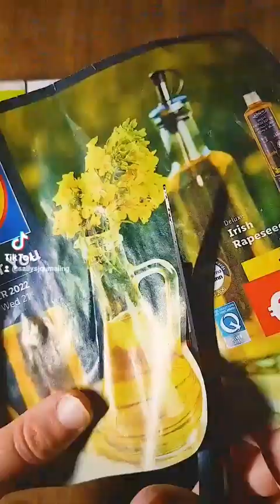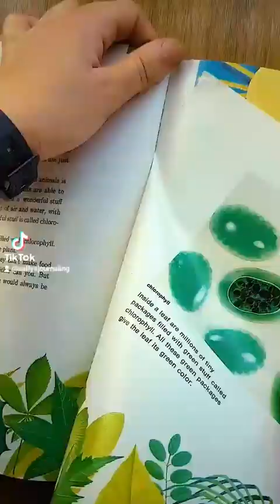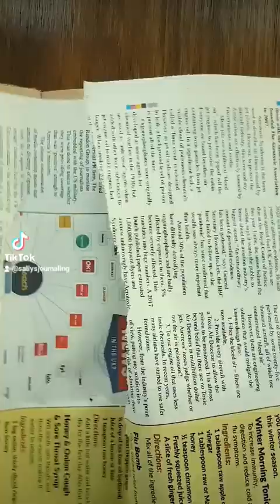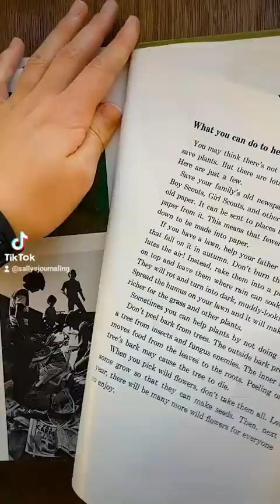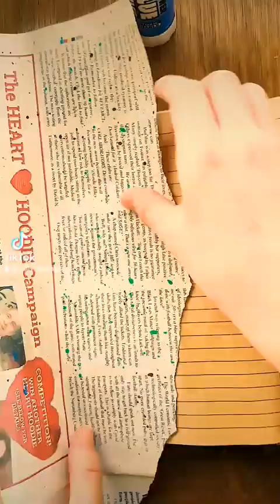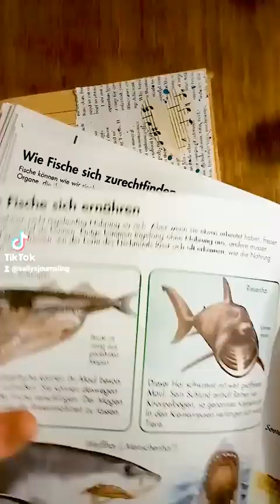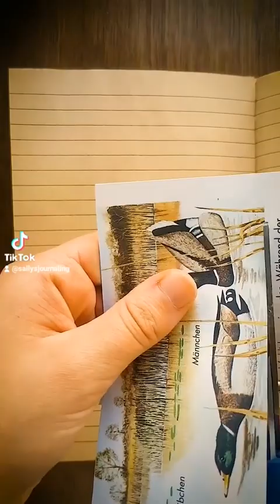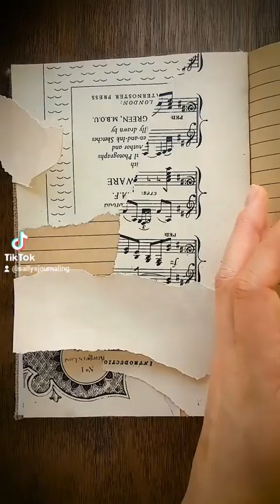Tiktok Asmr Journaling Compilation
If you enjoy journaling and asmr, then this video is for you! These are some of my own tiktoks that I compiled together into a compilation.
Please leave any video suggestions in the comments down below!